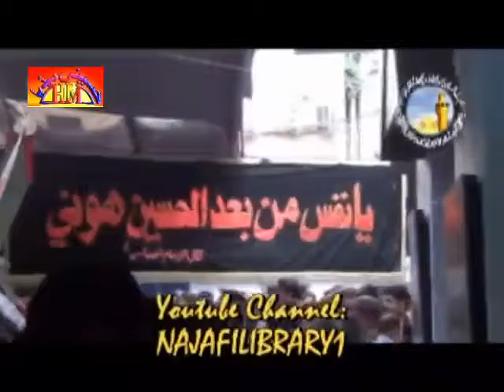Allama Aqeel Ghervi | Ashra 2013 | Hayat Or Imam Hussain | Majlis 8